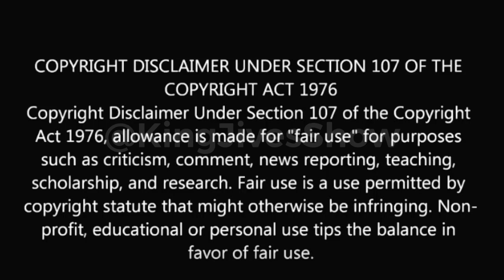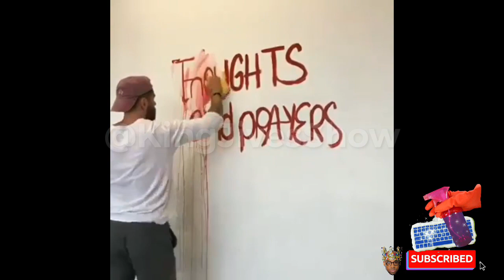Kierra Sheard Talks about Sex and making sexual mistakes